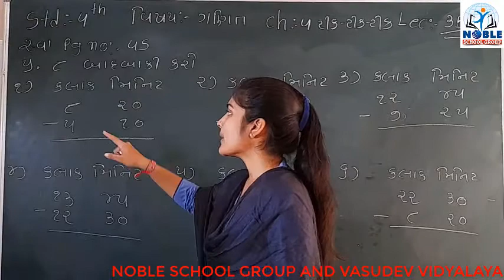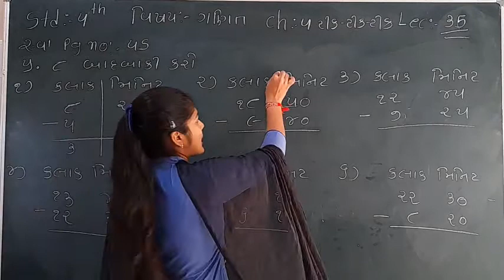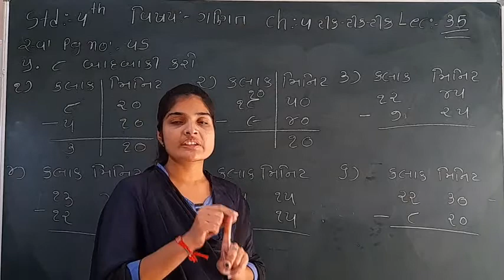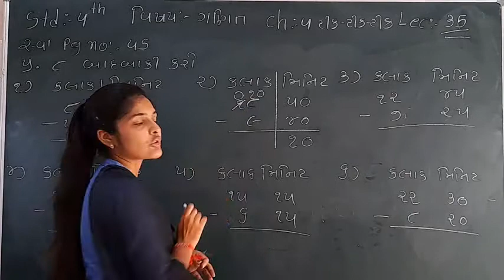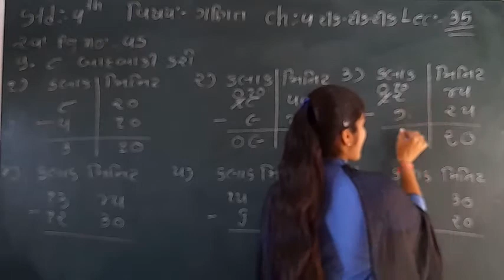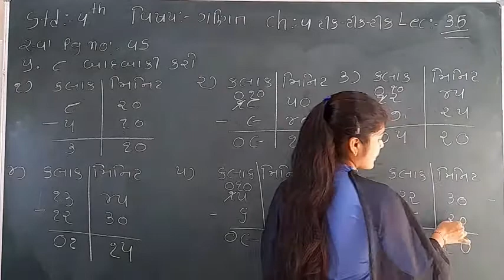Standard 4 maths Lecture 35 byLleenamadam